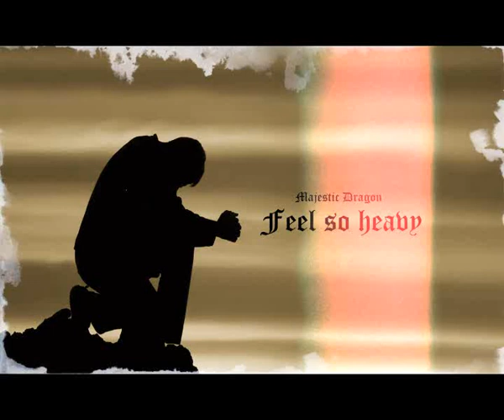Majestic Dragon - Feel so heavy